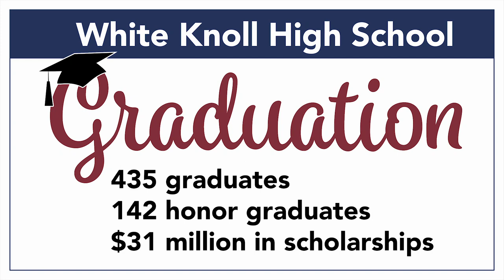White Knoll High School Graduation Wrap-up